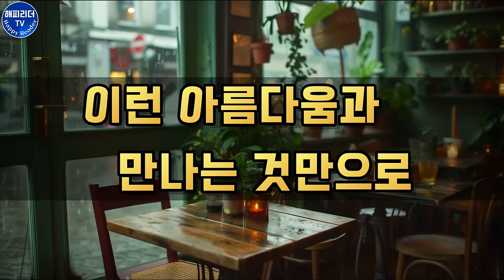잠잘 때 듣는 한국문학 오디오북│젊은 시절 파혼하고 떠났던 남자가 이혼하고 청혼해왔다. 그녀의 선택은? │정희의 결혼 by우애령│단편소설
젊은 시절 파혼하고 떠났던 남자가 이혼하고 청혼해 왔다.

우애령 작가의 '정희의결혼'
하늘재 펴냄